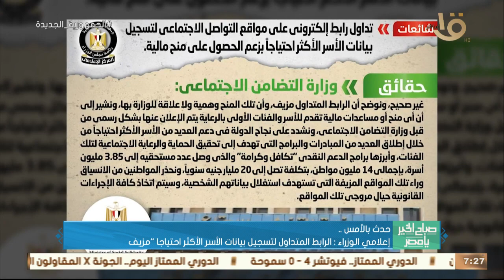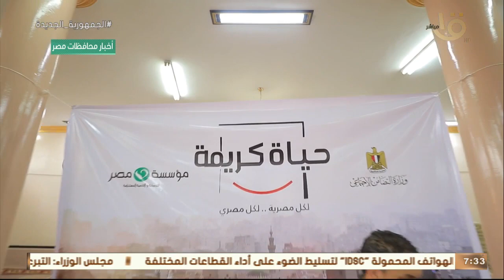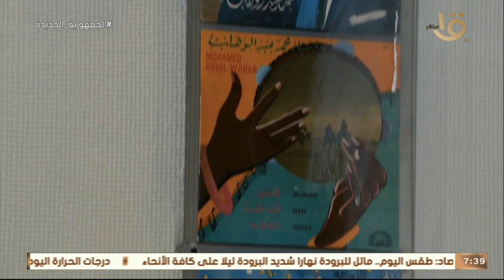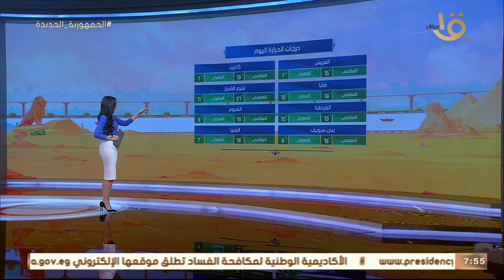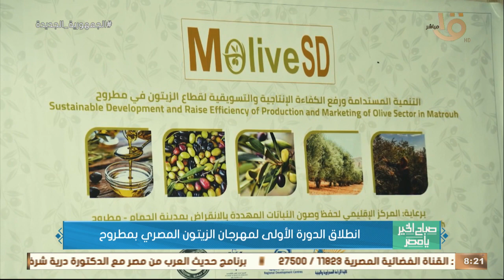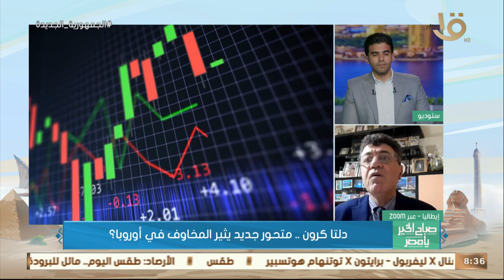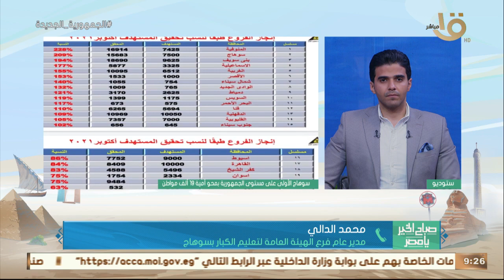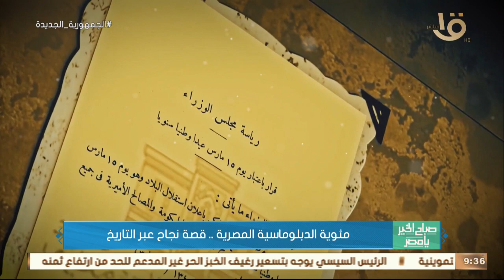مئوية الدبلوماسية المصرية.. مشروع الخيالة.. مدينة متكاملة توفر حياة كريمة.. حلقة كاملة 16-3-2022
صباح الخير يا مصر | مئوية الدبلوماسية المصرية.. مشروع الخيالة.. مدينة متكاملة توفر حياة كريمة.. حلقة كاملة 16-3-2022